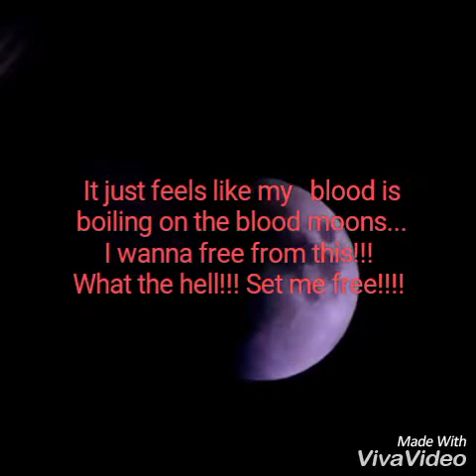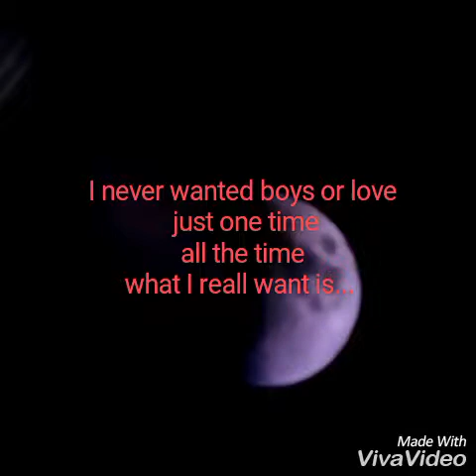THE SECOND COMING OF JESUS CHRIST 💘 MABUS ROSE CHRIST MABUS YIF ONISION MACRON